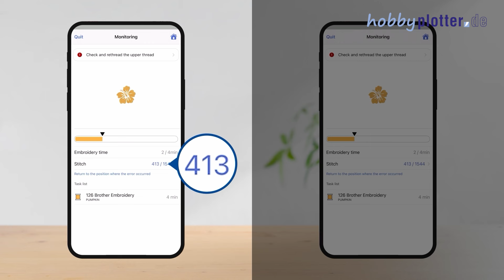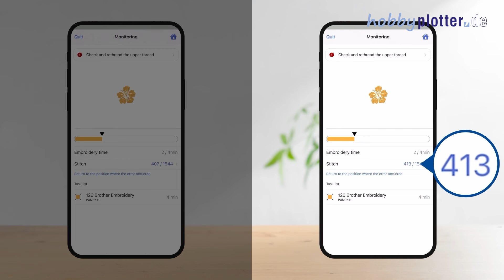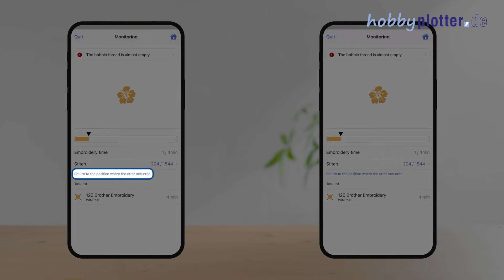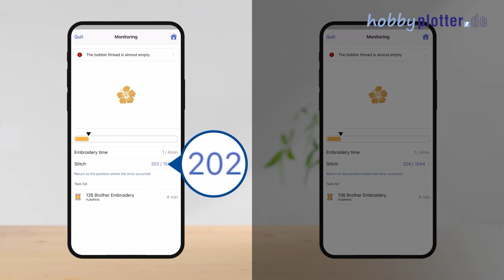Brother Skitch PP1 | Das tust du beim Fadenriss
In diesem Video zeigen wir Ihnen, was Sie tun können, wenn Ihnen der Faden reißen sollte.

Weitere Ideen, Tipps und Tricks rund um die Themen Sticken, Lasern, Plotten und Sublimieren gibt´s hier: